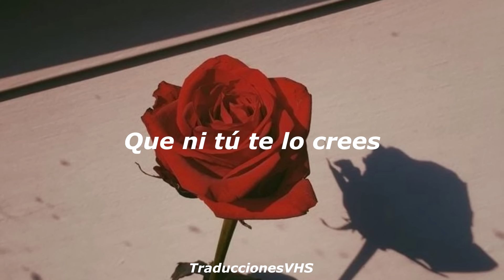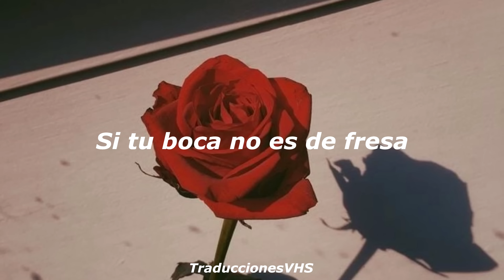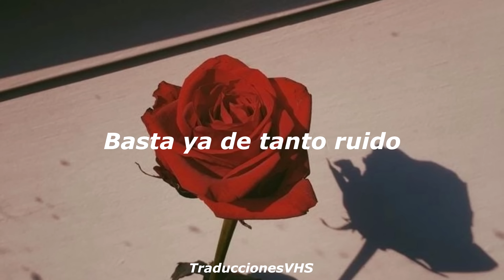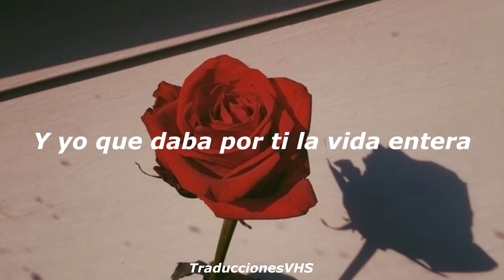Mentirosa - Elefante // Letra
Hola amigos, hoy les hemos traído este clásico en español, al que le hemos colocado letra, esperamos les guste

-La canción no nos pertenece, solo la edicion del video-